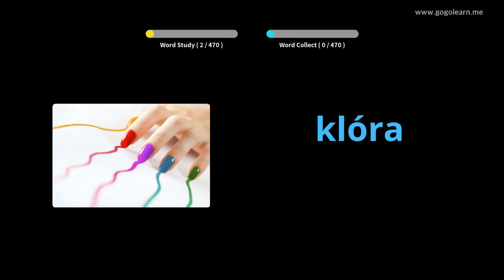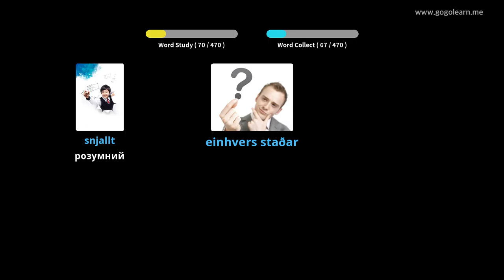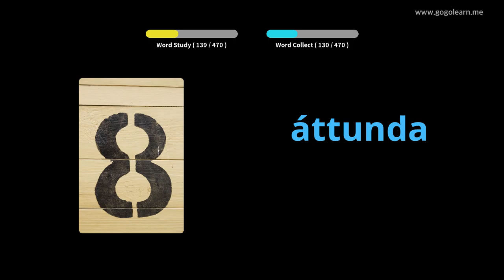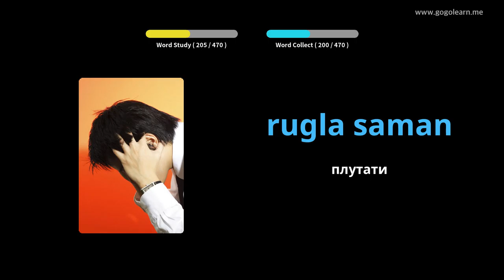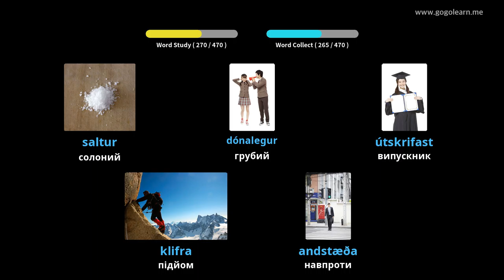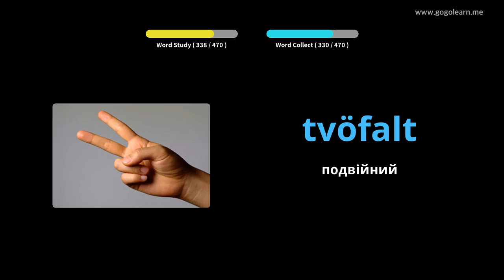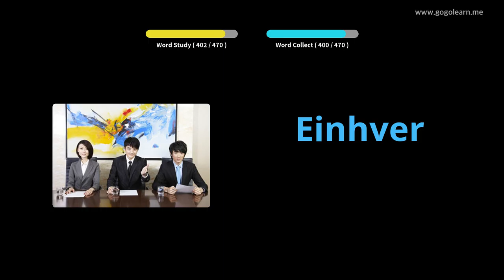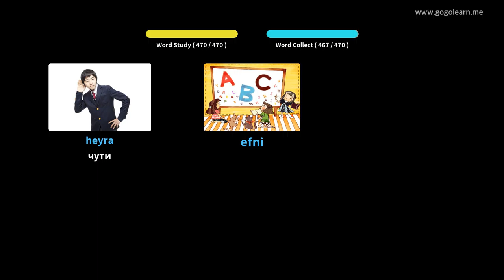Ісландська лексика Початкова школа | Golearn